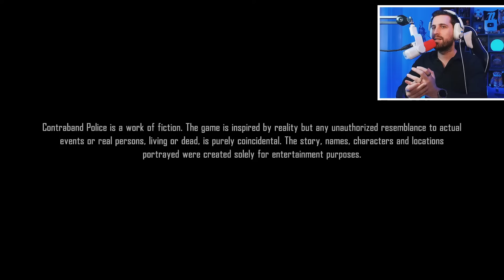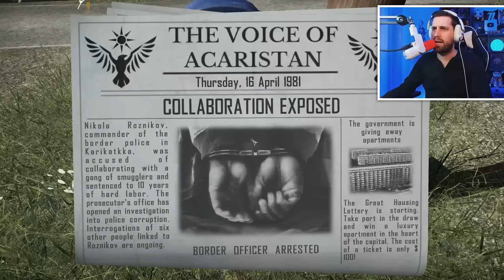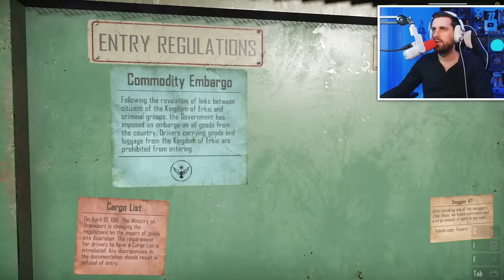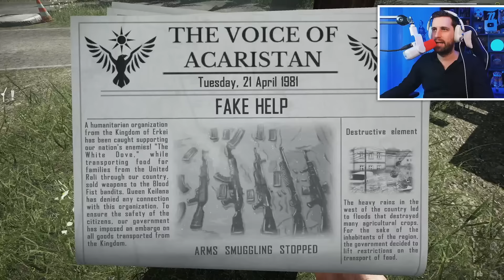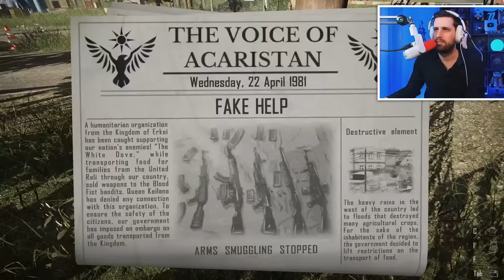HATÁRŐR SZIMULÁTOR 👮 | Contraband Police (PC)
Egy kommunista ország vámtisztjének bőrébe bújhatunk a Contraband Police játékban, hogy kiszűrjük a dicső hazánkba álnokul tiltott holmikat becsempészni próbáló gazembereket! 🐧